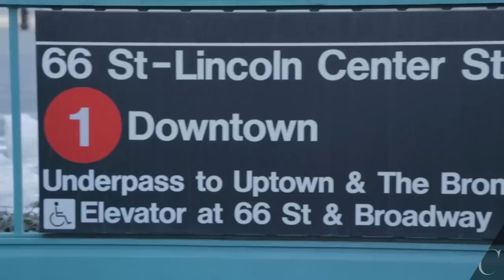Pauline Hoarau: A Day in the Life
The Cut’s video crew tagged along with model Pauline Hoarau as she rushed from show to show: We hopped on the subway to Lincoln Center for her first show of the day (Carolina Herrera), stopped for a quick coffee afterward, then hung around behind the scenes as she had her hair and makeup done for Zac Posen.